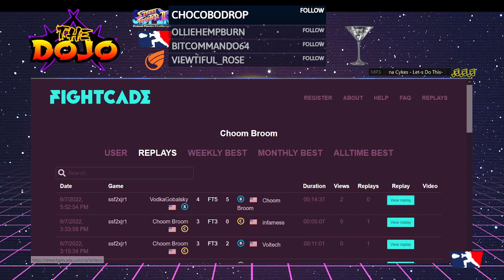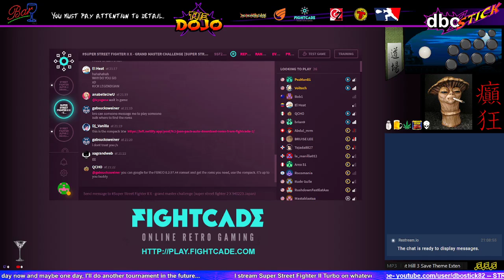E. Honda cheaps out Zangief and E. Honda